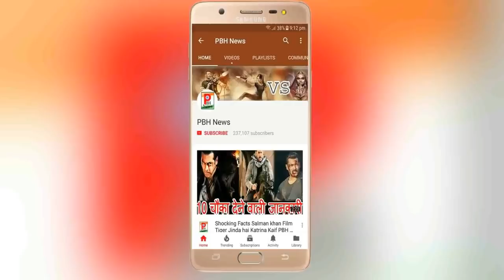सलमान खान और ऐश्वर्या राय 2020 मैं एक फिल्म मैं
सलमान खान और ऐश्वर्या राय 2020 मैं एक फिल्म मैं आप हमारे और भी सोसल मीडिया के अकाउंट को फॉलो करे